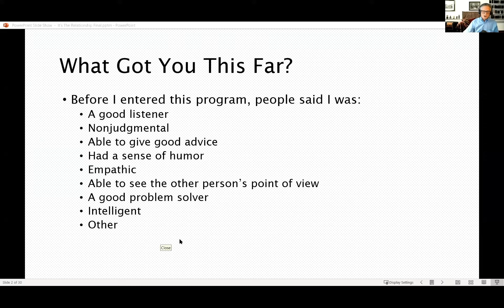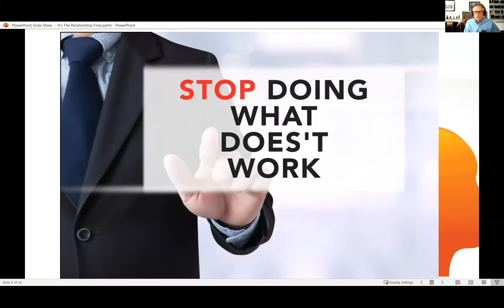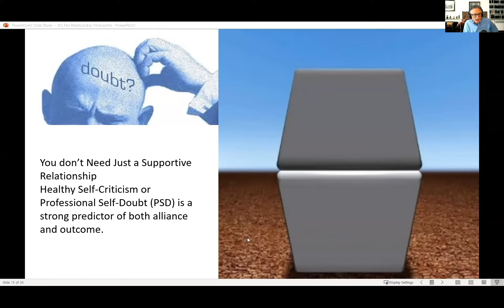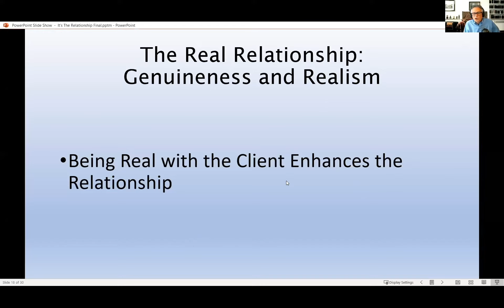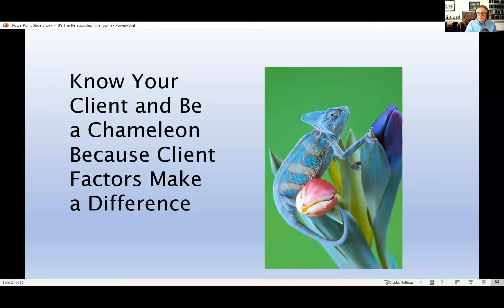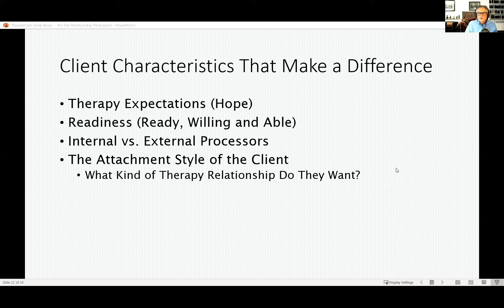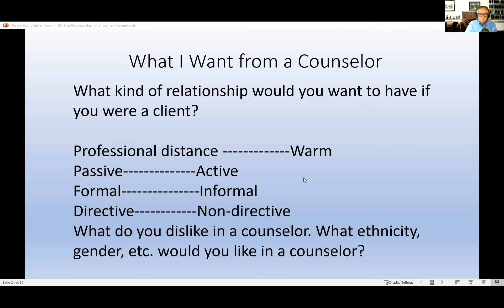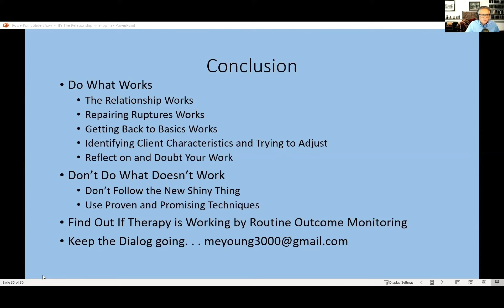"It's the relationship, stupid" with Dr Mark Young | Insight & Inspiration Yorkville University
"It's the relationship, stupid: The therapeutic relationship and routine outcome monitoring — a special session with Dr. Mark Young.

Dr. Mark Young, Professor Emeritus at the University of Central Florida, is the author of (PSYC6246 & PSYC7106 textbook) Learning the Art of Helping: Building Blocks and Techniques.

Yorkville University offers flexible, rigorous and career-focused degrees on campus and online to people of all paths in life in Canada.

Founded in 2004, Yorkville University currently has more than 6,000 students across three campuses with five degree programs that are designed to equip graduates with the professional knowledge, skills and designations that employers value.